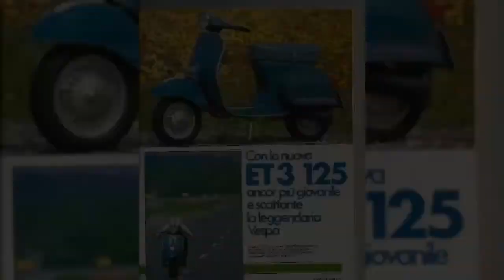Inspirasi modifikasi restorasi vespa primavera et3 125cc smallframe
Vespa cilik
Vespa kecil
Vespa imut
Vespa murah
Restorasi vespa
Restor vbb
Restorasi vespa vbb
Vbb62
Smallframe
Pts
Pts100
Vespa pts
Vespa gs
Vespa gsvs
Vespa gs mk
Gsvs
Gs
Grand sport
Vespa grand sport
Vespa tercantik
Vespa sport
Vespa balap
Vespa sprint
Vespa super
Vespa px
Px150
Vespa excel
Vespa modifikasi
Vespa elegant
Px200
Vespa bacchetta
Seigiorni
Vespa pertama di dunia
Vespa langka
Barnfind
Vespa douglas
Vespa pertama di indonesia
Vespa bersejarah
Faro basso
Vespa farobasso
Vespagram
Vespazio
Vespa gl
Grand lusso
Vespa pts
Restorasi vespa
Vespaziao
Quattrini
Mallossi
Polini
Vmc